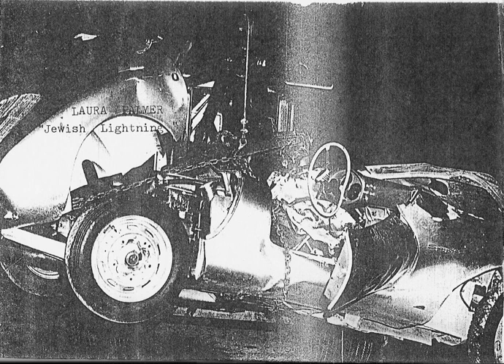03. Laura Palmer "Emily Bauer's Screen-Test"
Laura Palmer "Jewish Lightning" 2004